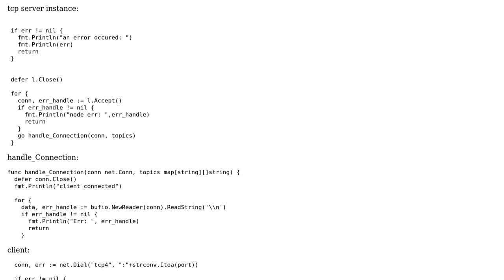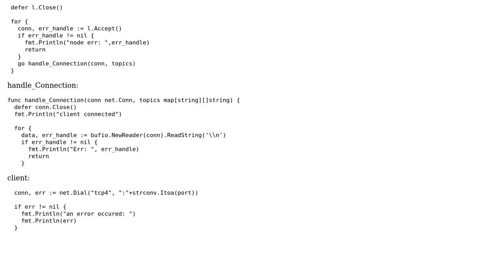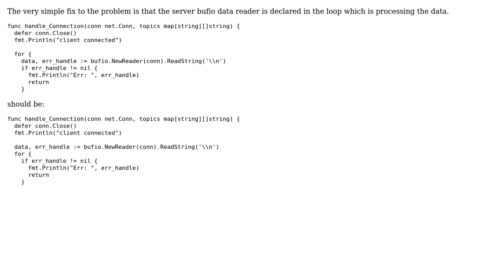Go TCP server always throwing EOF after connecting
With thanks & praise to God, and with thanks to the many people who have made this project possible! You are responsible for your own actions.